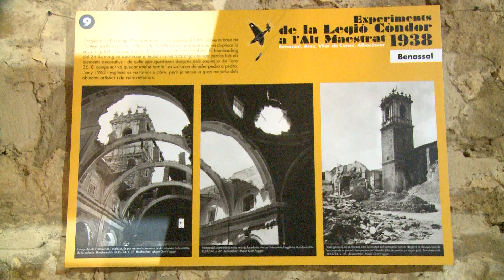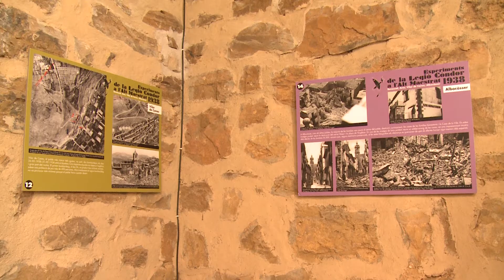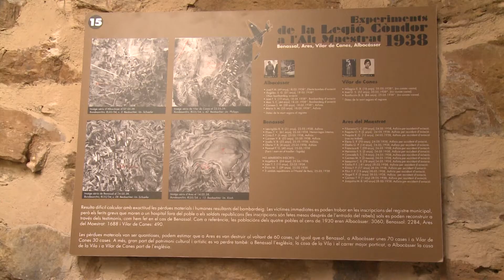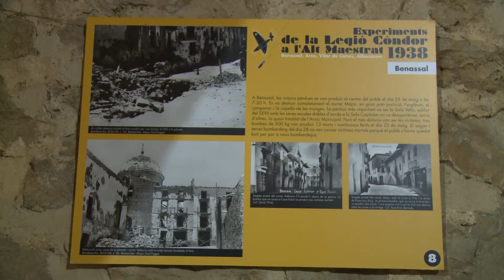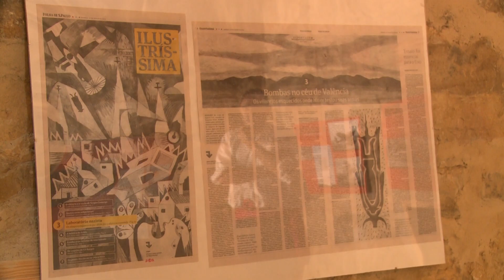III Fira d'Oficis de Benassal. Exposició bombardejos de la Legió Còndor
Oscar Vives parla dels bombardejos de la Legió Còndor a Benassal